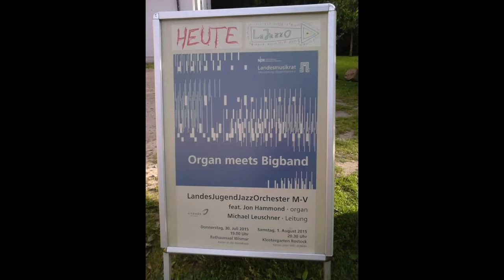Hammond Report June 2 2021 From Pandemic Quarantino Jon Hammond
Hammond Report June 2 2021 From Pandemic Quarantino Jon Hammond - Daily Music and Stories from the organist & accordionist Jon Hammond, today's music story about playing a very special soundcheck for concert that night in Rostock, Germany 'Organ meets Bigband' with the LaJazzO MV Landesjugendjazzorchester of Mecklenburg-Vorpommern - and special announcement at end by Tini Unger: Dinner will be served for all 21 musicians and fearless leader Michael Leuschner!
A beautiful summer evening, come back tomorrow for another Hammond Report folks,